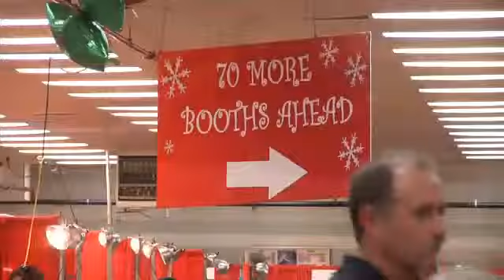150 Million to Fix Fairgrounds, Study Says - Eric Alvarez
The future of the state fairgrounds may havegotten a little muddier after a study revealed it could take up to 50 Milliondollars to restore.The study, commissionedby the Metro Council also brings up options like getting rid of the speedway ormoving the fairgrounds altogether.� Fairgrounds officials say� big events might go somewhere else ifsomething isn't done.Fairgroundsofficials say events like the Christmas Village, which brings in some 60,000 people are vital to the sustainability of the fairgrounds and they won't be able to keep those events without some drastic changes."We'veeither got to upgrade our facilities here or we move [the fairgrounds]" saidBuck Dozier, executive director for the fairgrounds.� "We don't have a choice, you cannot continueas it is with the facilities.� Thefacilities are getting old, they're very difficult to keep up,"Dozier saidhe'd like to see the fairgrounds brought up to speed with similar venues inother states but the study suggests that wouldn t be easy or cheap."One of thescenarios had a ticket price of about 50 Million dollars," Dozier said.� "And that is tearing everything down here andstarting all over."Dozier saidthe fairgrounds would need to find a sponsor�or sell the naming rights to pay for it...and if not it might be up tomidstate families."There'sbond money," Dozier said.� "There's taxmoney which I think is not going to be very palatable to some people."The studysays another option is to move the fairgrounds entirely, but Deanna Williams who's been setting up shop at the Christmas Village for the last five years saysthat might not sit well with customers or other vendors."There aresome groups that probably would not come back," Williams said.� "They just really like it here.� They've comehere for years."�Optionthree is to get rid of the much-debated Fairgrounds Speedway."There areso many people that love the races so you d hate to lose that too," Williamssaid.The figurescome from the first of two phases in the study.�Metro Council will make the final decision on the future of thefairgrounds.